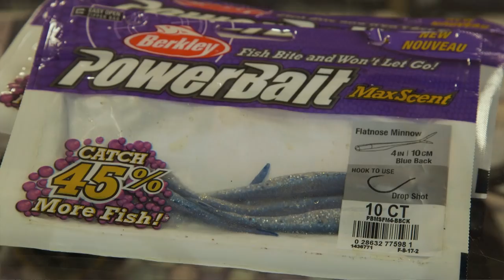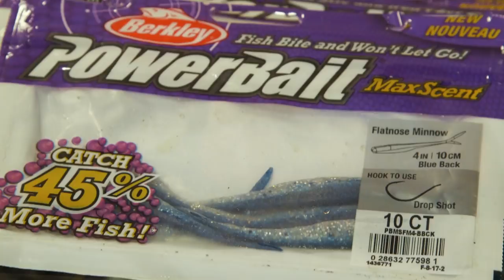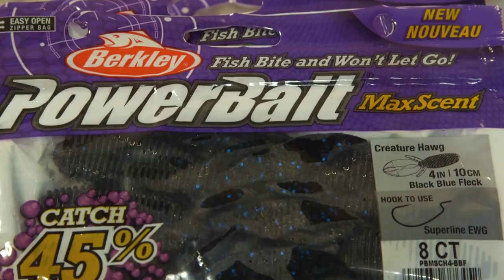Leurre Juste | Capsule 101 | Berkley Powerbait MaxScent